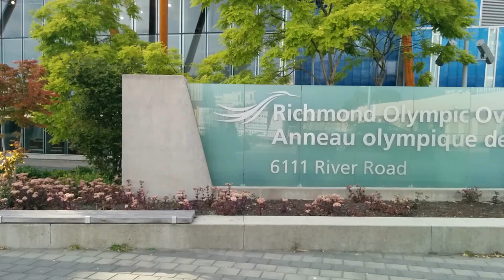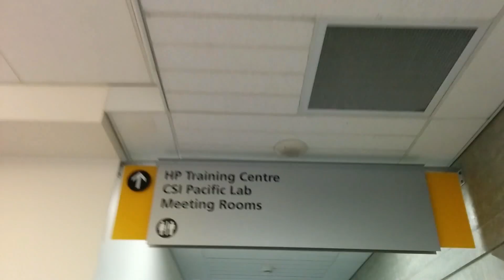CLARENCE KENNEDY CLEANS 210KG - FBM VLOG 2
Clarence Kennedy trains and show cases his strength with ease. We train along side and learn from a master of the sport.

WonderShare: Summer Album